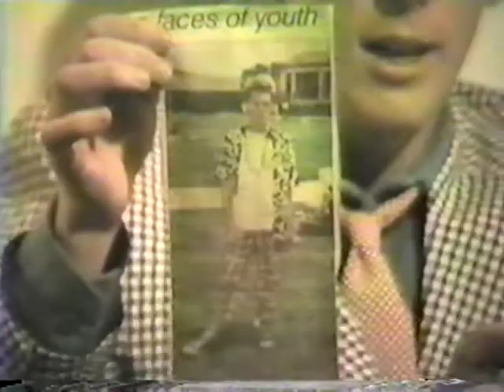The Lance Vegas Show 1987 pt2